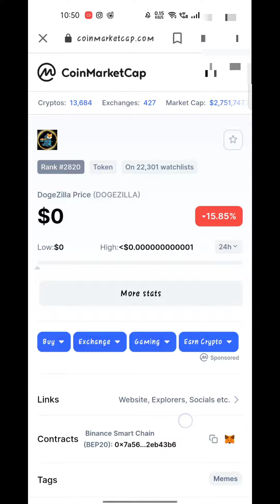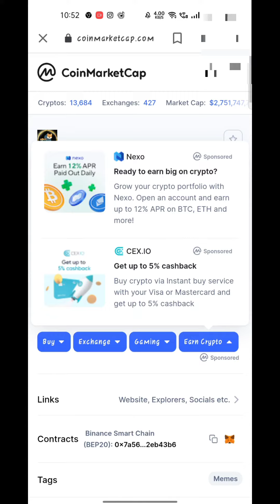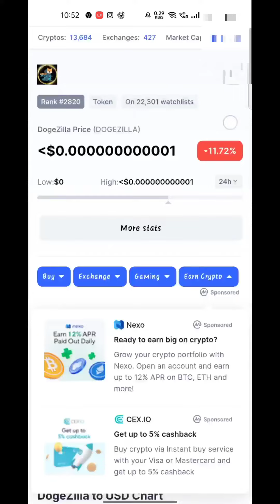dogzilla coin क्या हैं ? पूरा जानकारी| dogzilla coin price prediction| dogzilla price in India, coin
Hello 🙏 Friends, all of you are welcome on our  channel maurya updates. We make videos about crypto currency on this channel where we analyze the price range and graph of crypto currency. This information is an approximate information if you are in crypto currency.  If you want to invest, do it on your own ricks and invest only with patience and patience and at your discretion, if you have any kind of profit or loss in crypto currency, then we will not have any responsibility in this, our work is just one  To give approximate information and crypto currency works only on approximate information. We do not ask for any information from you. Mail it to our official Gmail ID. Thanks Thank you very much for coming on our channel.

नमस्कार 🙏 दोस्तों आप सभी का हमारे maurya updates चैनल पर स्वागत है हम इस चैनल पर क्रिप्टो करेंसी के बारे में वीडियो बनाते हैं जहां पर हम क्रिप्टो करेंसी का प्राइस रेंज और ग्राफ एनालाइज करवाते हैं यह जानकारी एक अनुमानित जानकारी होती है यदि आप क्रिप्टो करेंसी में निवेश करना चाहते हैं तो अपने स्वयं के रिक्स पर करें और धीरज और संयम और अपने विवेक से सोच समझकर ही निवेश करें यदि आपको क्रिप्टो करेंसी में किसी भी प्रकार का फायदा या लॉस होता है तो इसमें हमारी कोई भी जिम्मेदारी नहीं होगी हमारा काम सिर्फ एक अनुमानित जानकारी देना है और क्रिप्टो करेंसी अनुमानित जानकारी पर ही काम करता है हम आपसे आपकी कोई भी जानकारी नहीं मांगते हैं यदि आप हमसे कुछ पूछना चाहते हैं तो आप वीडियो के नीचे कमेंट करें या हमारी ऑफिशियल Gmail आईडी पर मेल करें